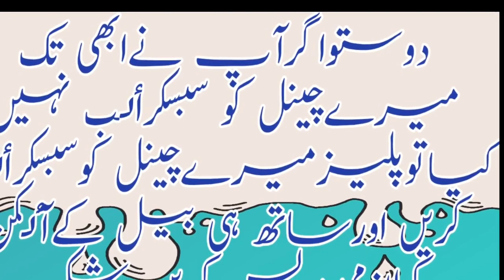Shaid ki makhi se kisi ne sawal pocha? || Honey bee at trees || Moza asno wala || Honey Comb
This video on honey bee.vlog of honey bees.ya video srif  entertainment kely hai,
watched my videos...
Village ki khubsurati.